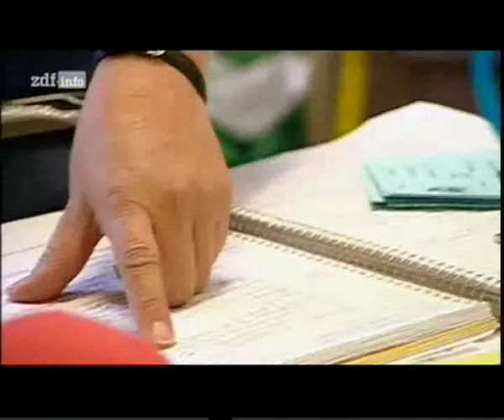ZDF INFO TROPO 15/11/2011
This is ZDF info received on uhf ch 35 vertical ZDF mobil-Bouquet.